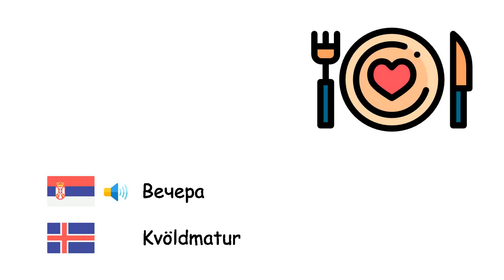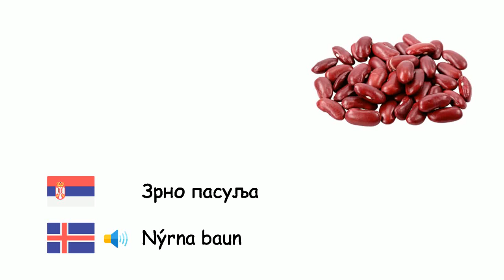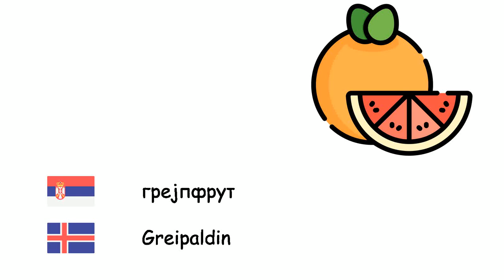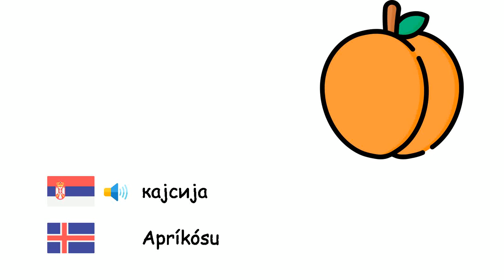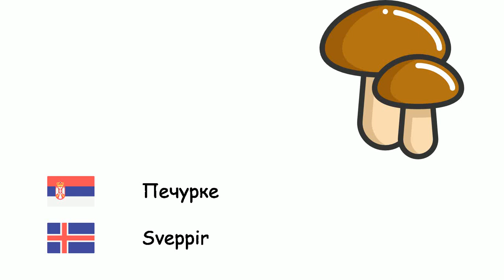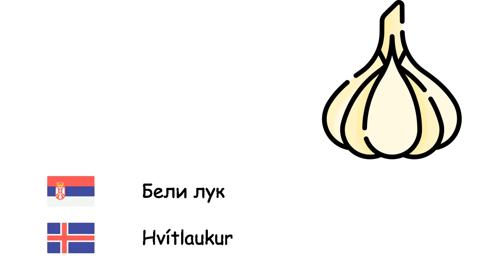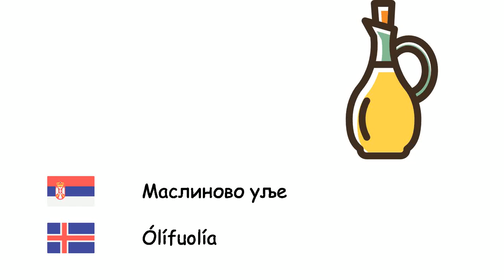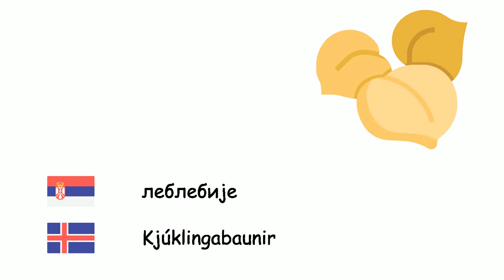Храна (Исландски језик) (sr-is)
nar linsubaunir
Макарони - Makkaróna
Чоколада - Súkkulaði
Чедар сир - Cheddar ostur
Мајонез - Majónesi
Цанди - Nammi
Нана - Myntu
Пиринач - Hrísgrjón
какао - Kakó
леблебије - Kjúklingabaunir
Џем - Sulta
Авокадо - Avókadó